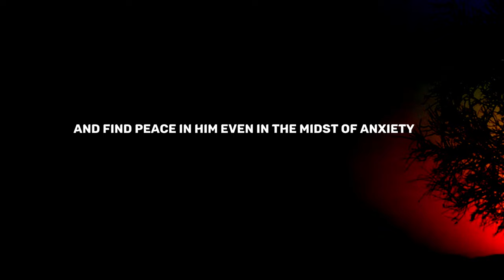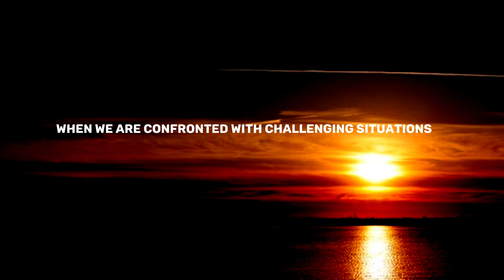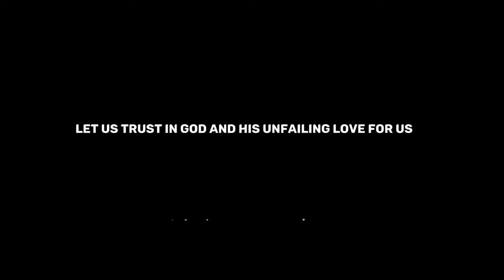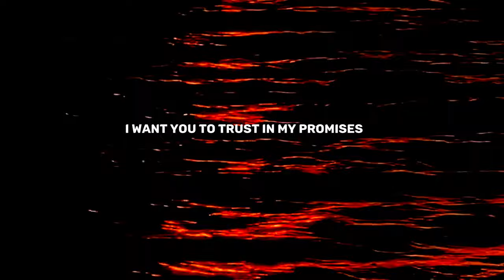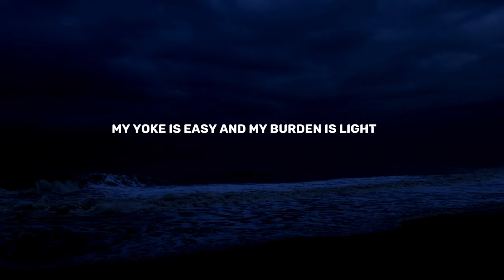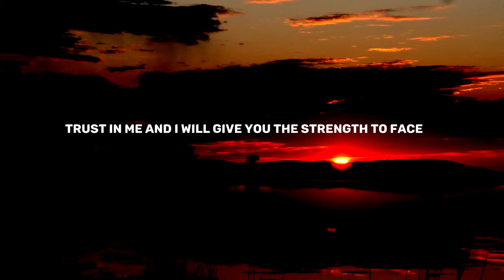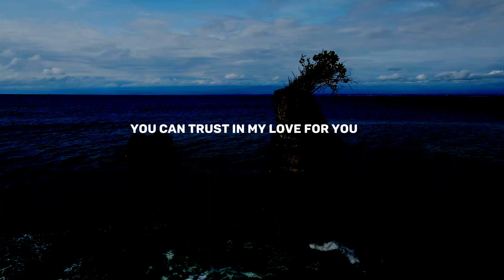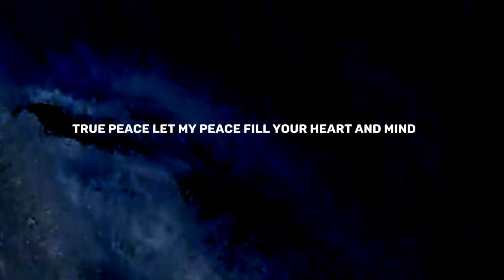God Message: DON’T SKIP THIS | God Says | God Message Today | Gods Message Now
It’s Over If You Ignore Jesus | God Says | God Message Today | Gods Message Now | God Message

God bless you as you believe in faith his words.
God helps
Godly quotes
Bible Quotes
God Message Tarot
Financial abundance
Angels message
Jesus message
Godly quotes
Lord Helps
Jesus quotes
God
God message
Jesus
Jesus message
God messages
Urgent message from God
Jesus says
Angel Signs
God msg
Angels message
Universe message
Money miracle
Life quotes
Faith quotes
Universe message
Angel message
God Message For You Today
God says
Positive life affirmation
1111
Inspirational message
Spiritual guidance
Overcoming challenges
Belief and trust
Inner strength
Positive mindset
Self-improvement
Emotional healing
Personal growth
Spiritual journey
Hope and encouragement
Finding purpose
Motivational speech
Self-worth and self-esteem
Divine guidance
Divine intervention